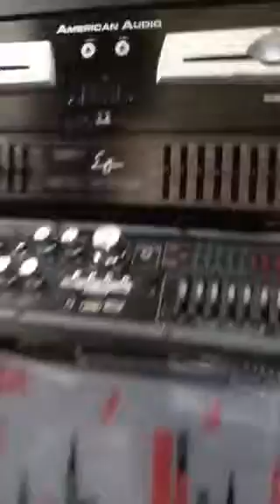My dj speaker and my dj HA!!!!